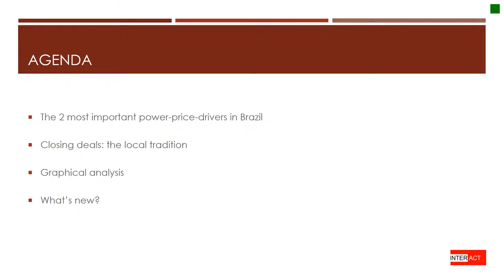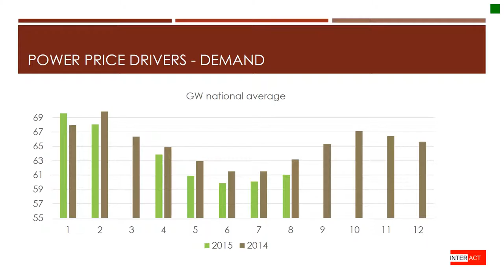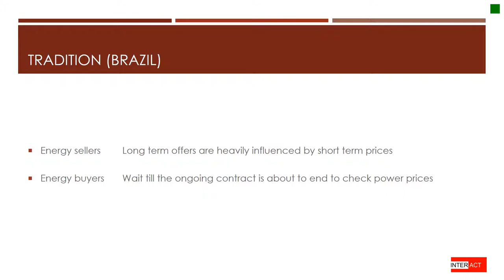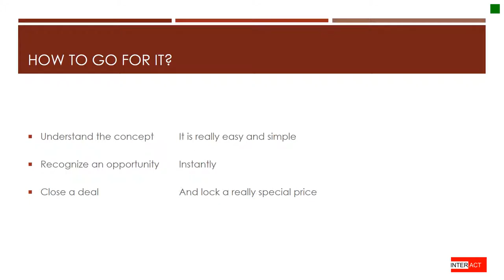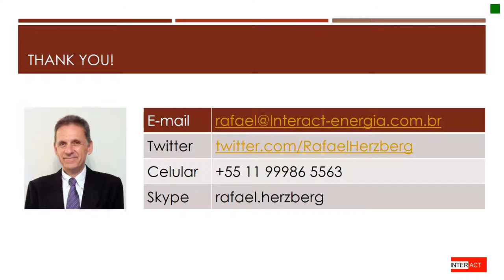Video power contracting in Brazil